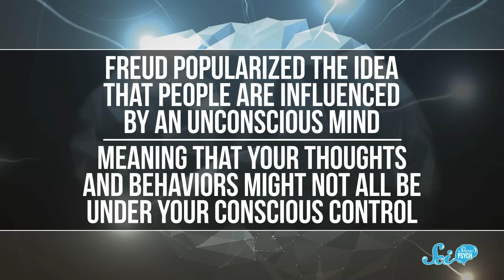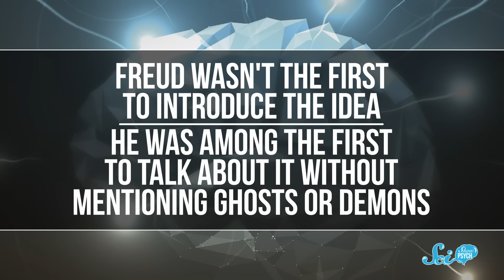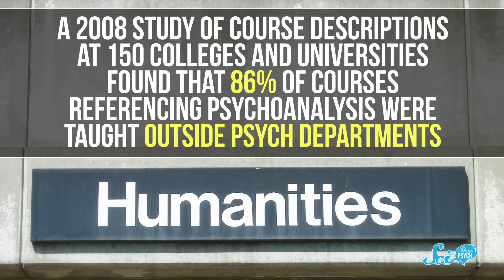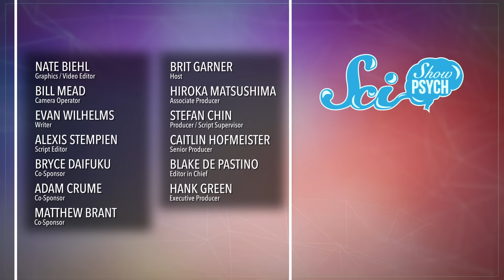Why Do We Still Teach Freud If He Was So Wrong?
Freud is one of the most famous psychologists ever, but a lot of the things he taught are just… well, wrong. So why do we still spend so much time talking about this dude in psychology classes?